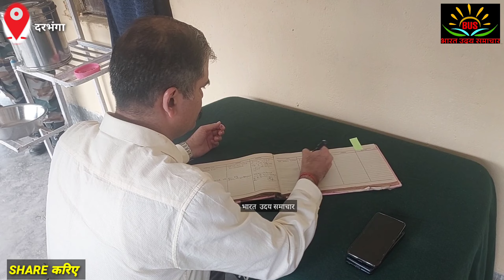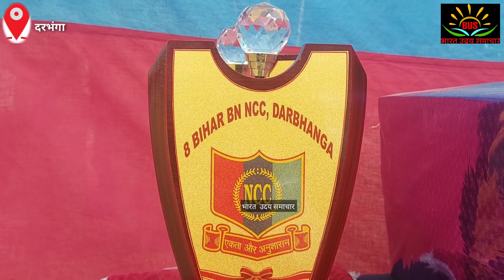IPS विकास वैभव पहुंचे NCC के गोला बारूद वाले ट्रेनिंग कैंप में